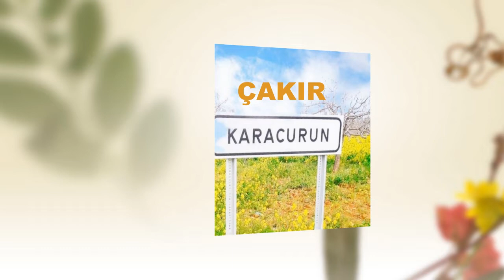ÇİLELİ ANAM OZAN DÜNDAR